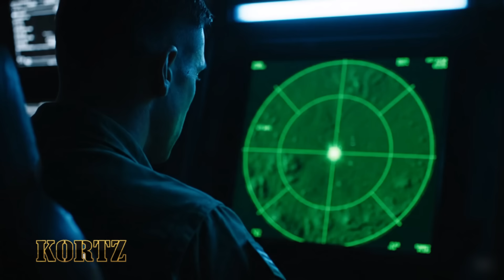Russian Deadliest Missile Hit Ukraine From Multiple Directions Without Mercy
Recent coordinated missile strikes have highlighted how Russia integrates multiple long-range strike systems — including Kh-101, Iskander-M, Kinzhal, and Zircon — into a multi-domain attack framework. This video provides an educational documentary analysis of how air-, sea-, and ground-launched missiles are synchronized to challenge modern air-defense networks.

The analysis explains the distinct roles of each missile system, their flight profiles, and how timing, saturation, and launch geometry complicate interception efforts. It also examines why hypersonic and low-observable weapons place increasing pressure on radar coverage, interceptor availability, and command decision time.

This documentary explores the strategic implications for Ukraine, NATO, and regional deterrence, focusing on missile doctrine, defense adaptation, and the evolving balance of modern warfare — without sensationalism or unverified claims.

Chapters:
00:00 – Cold Open: Seconds to Darkness
01:15 – Disclaimer Overlay
01:40 – The World Watches: Global Reaction & Fear
02:28 – A Toolbox of Destruction: Missile Overview
03:07 – Kh-101: The Long, Quiet Hunter
03:46 – Iskander-M: The Mobile Punisher
04:27 – Kinzhal: The Sky-Launched Spear
05:06 – Zircon: The Sea’s New Shadow
05:42 – Why Interception Is Nearly Impossible
06:30 – Human Cost & Infrastructure Collapse
07:00 – Strategic Implications for NATO & the World
07:39 – Summary & Call to Awareness
08:20 – Outro: Ethical Analysis & Final Notes